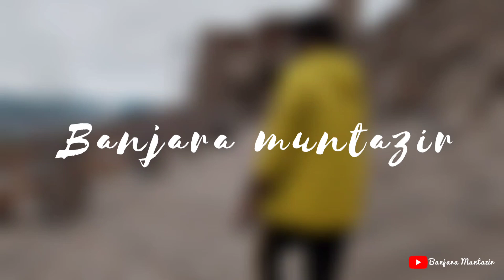ROYAL LEH PALACE|LEH LADAKHROAD TRIP#LEH LADAKH CINEMATIC VIDEO#LEH#LEHLADAKROADTRIP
Leh Palace was constructed by Tsewang Namgyal the founder of the Namgyal dynasty of Ladakh, way back in the year 1553. The construction of the palace was completed under the reign of Sengge Namgyal who was popularly known as the Lion King during the 17th century. While the upper floors of the palace were used as the residence of the royal family members, the lower floors comprised of stables and storerooms.

The royal family was forced to shift their base to the Stok Palace was Leh Palace was invaded by the Dongra forces in the mid of the 19th century. This palace had to face burnt of many wars and that suffered huge damages.